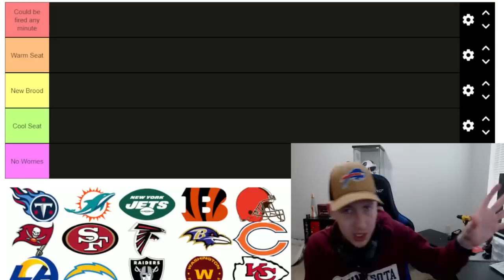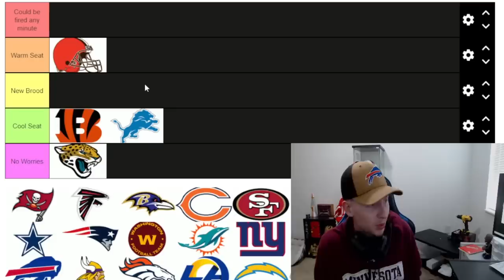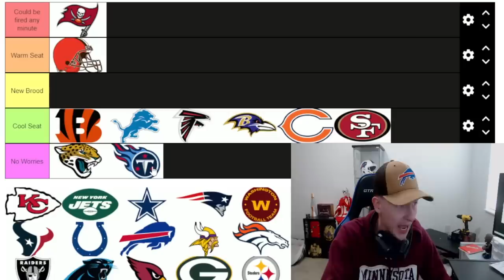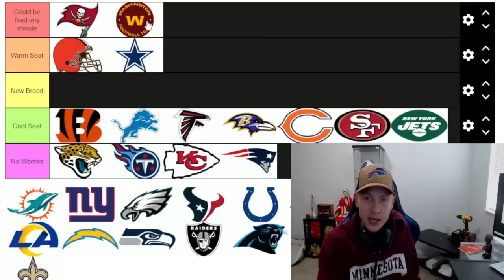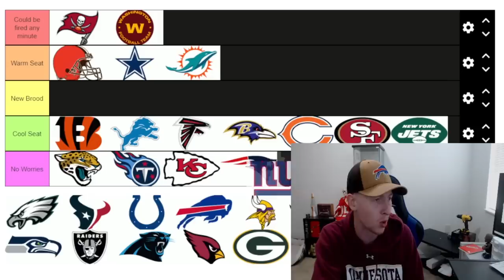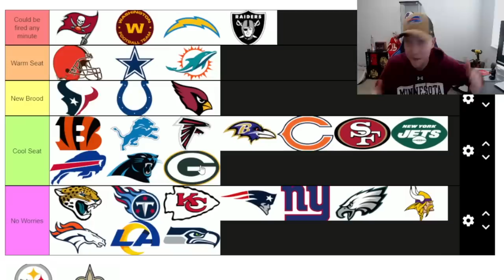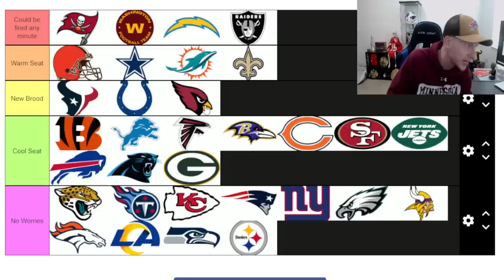The Hot Seat..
Welcome to another NFL video!